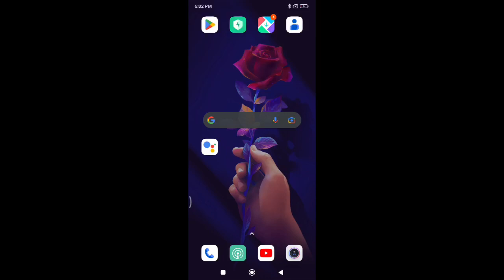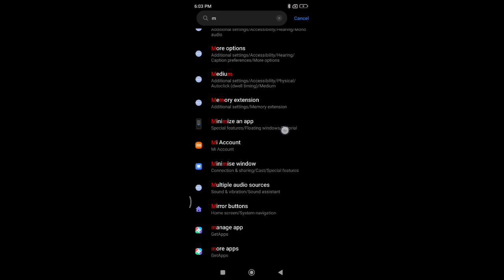How to check minimize an app in redmi note 7, minimize an app settings realme